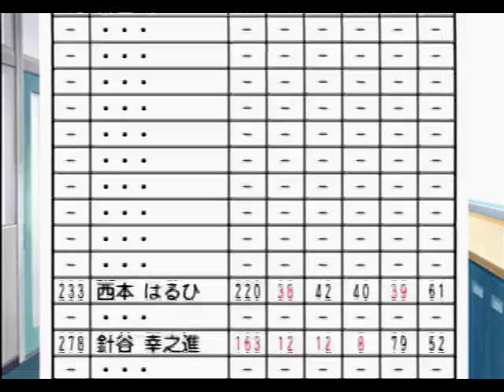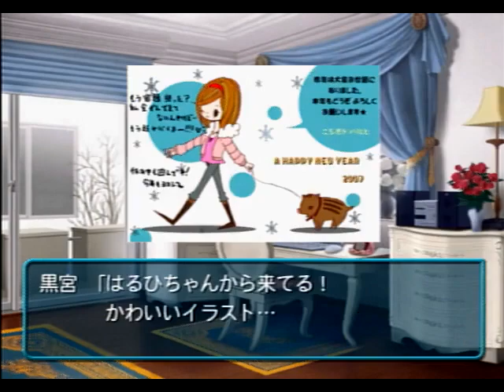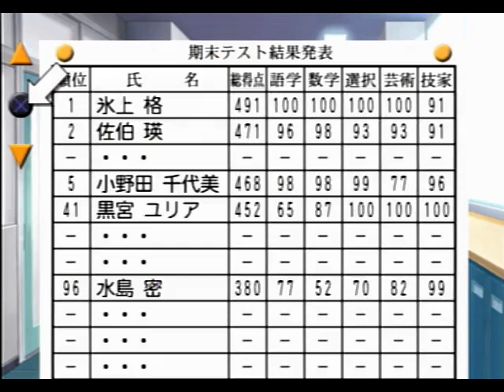冷えは女性の敵です【ときめきメモリアル Girl's Side 2nd Kiss】#02 (姫子)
姫子さんの物まねで声がやられそうです笑